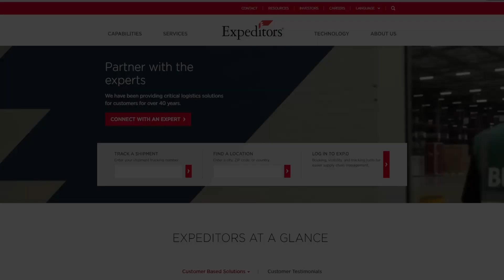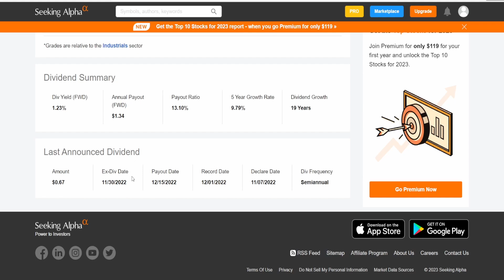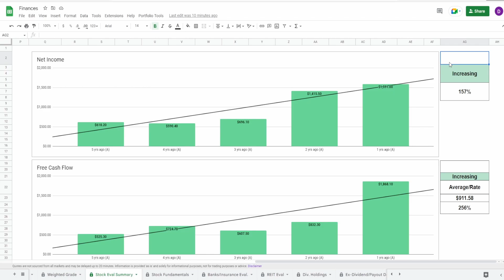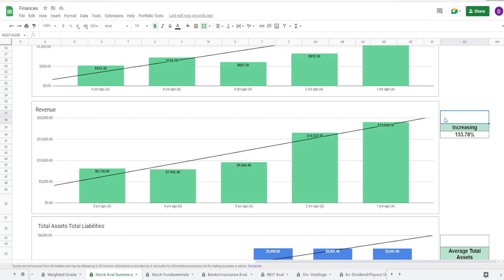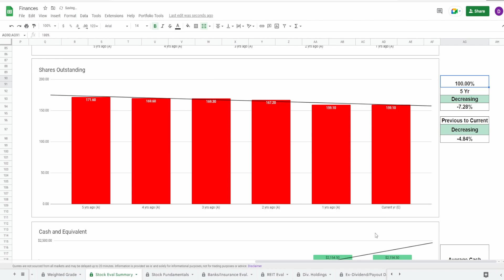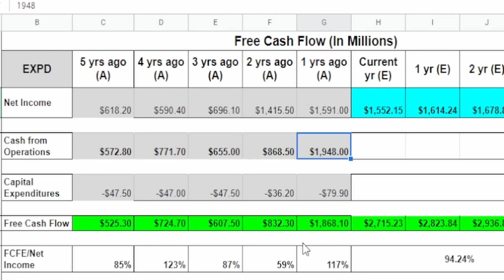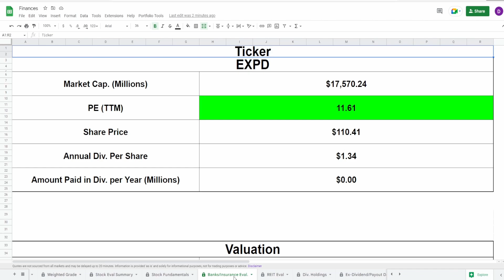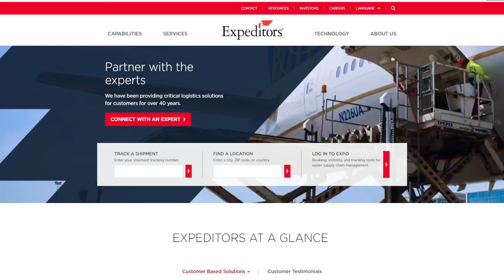Stock Analysis | Expeditors International of Washington, Inc (EXPD) | OUTLIERS